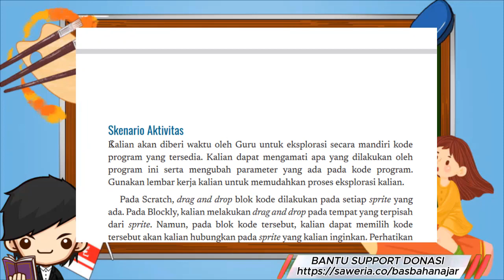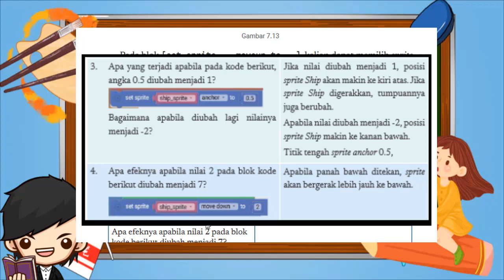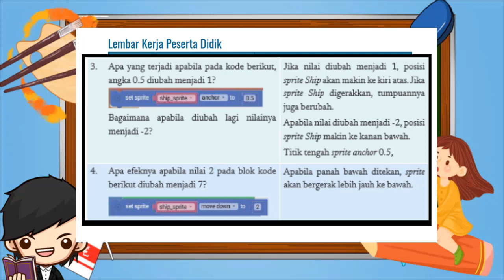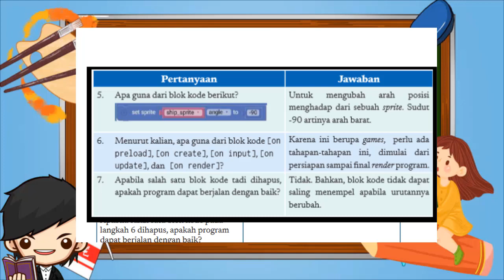Kunci Jawaban Informatika Kelas 8 Halaman 201 204 Ayo Bermain Kurikulum Merdeka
Ayo Bermain Halaman 201-204
Aktivitas Individu
Aktivitas AP-K8-05: Eksplorasi Games Move a sprite
Pada aktivitas ini, kalian akan mencoba untuk eksplorasi salah satu kode
program dari kategori Games yang telah disediakan. Yang akan digunakan
adalah proyek Move a sprite. Pada games ini, secara umum, kalian dapat
menggunakan cursor pada keyboard kalian untuk memainkannya.
Sebelum melanjutkan aktivitas, mari, pahami dulu tampilan awal dari
Games Move a sprite yang dapat dilihat pada Gambar 7.12.
Bagian A: menampilkan hasil program ketika program dijalankan.
Bagian B: menampilkan kumpulan kategori blok kode yang dapat digunakan.
Apabila kategori blok di-klik, akan muncul detail blok kode yang ada.
Bagian C: tempat menaruh blok-blok kode program yang dibuat.
Bagian D: keranjang sampah tempat membuang blok kode yang tidak jadi
digunakan.
Bagian E: tombol untuk menghentikan atau menjalankan program yang
dituliskan pada bagian C